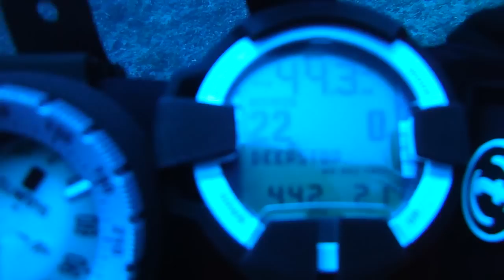Amphi Tec 45.MP4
Amphi Tec Dive 45 Meter Eilat